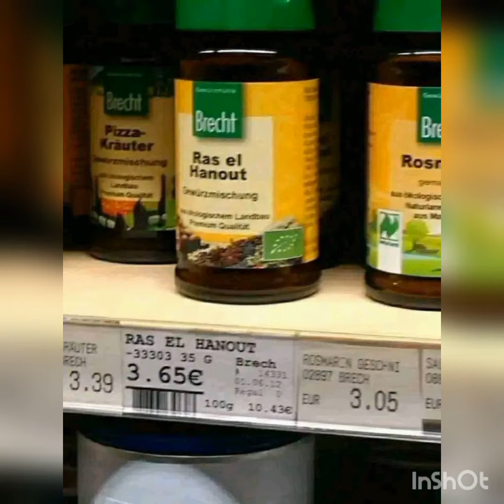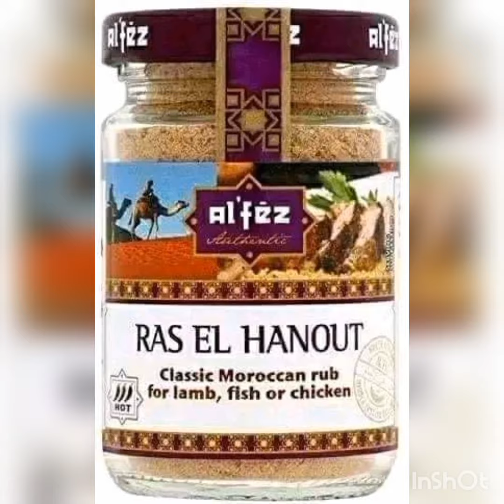رأس الحانوت المغربي فقط مغربي🇲🇦 أي تشابه في مكان ما فهو فقط غير أصلي❎